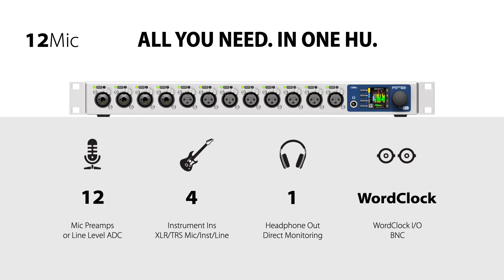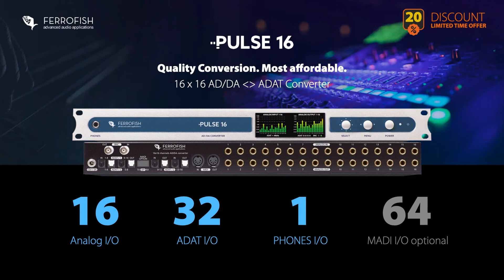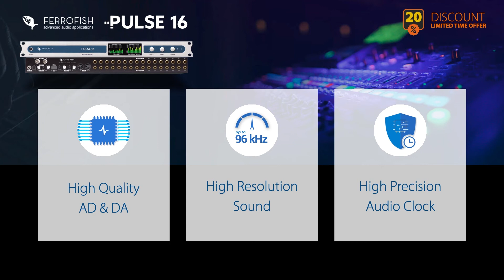RME November Specials 2021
Dont Miss the essential creative use of the RME 12 Mic by Frank Klepacki on Synthax RME USA YouTube.
Holiday Promotions for November:
RME 12 Mic at 20% Savings until  12/31/2021
Free ARC USB with RME UCXII 11/15/2021 to 12/31/2021
Ferrofish Pulse 16 at 20 % savings until 12/31/2021
RME wishes a Happy Holidays to all and wishing all the best into 2022.